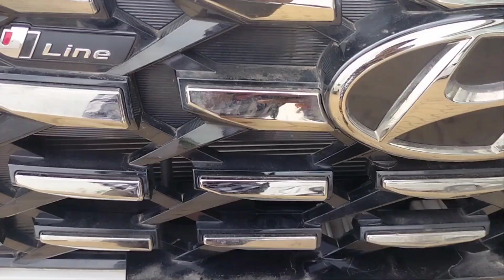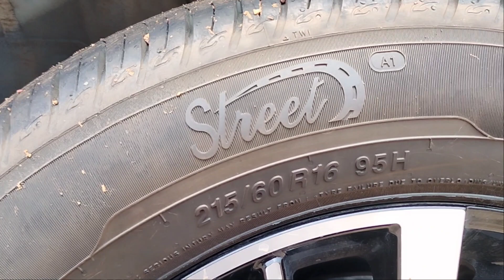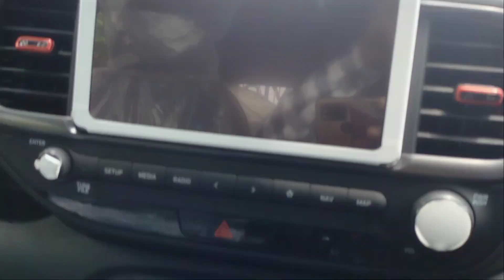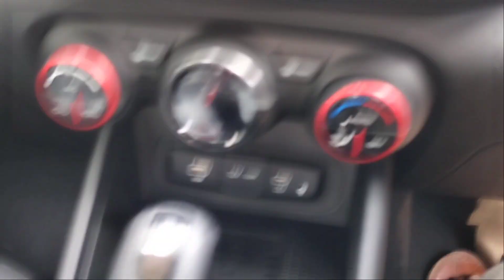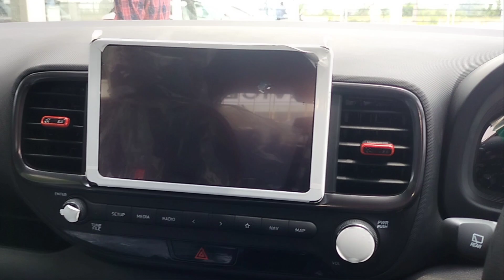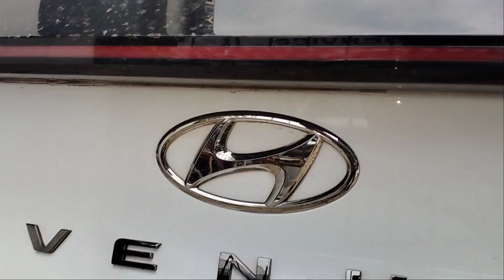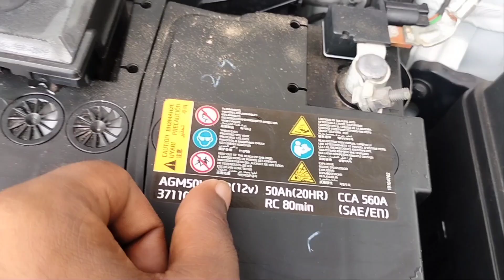All New Hyundai venue N Line Turbo full review video 😍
Hyundai Venue N Line Turbo
Fuel TypePetrol
Engine Displacement (cc)998
No. of cylinder3
Seating Capacity5
TransmissionTypeManual
Fuel Tank Capacity45.0
Body TypeSUV
Service Cost (Avg. of 5 years)